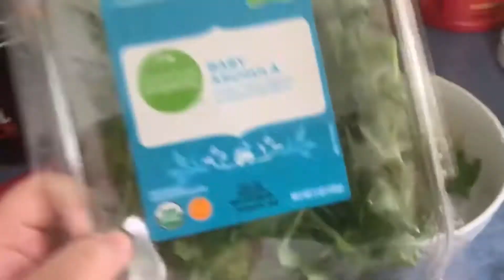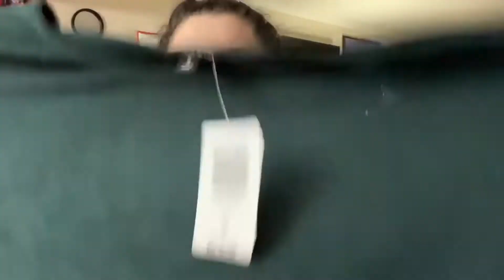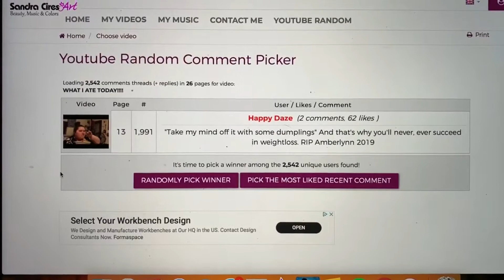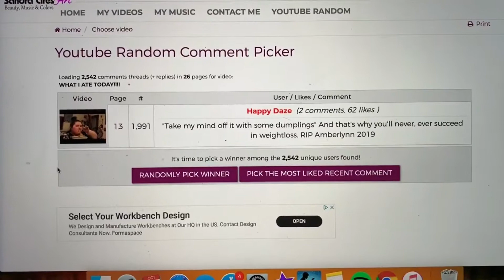Amberlynn Reid Lets us cook with her while showing us her latest torrid haul!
Our gorl is at it again!